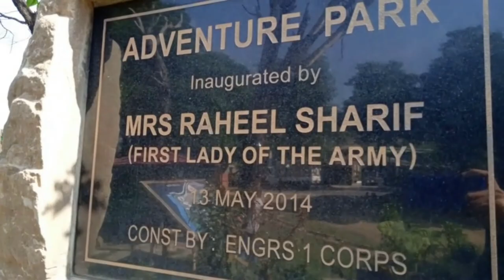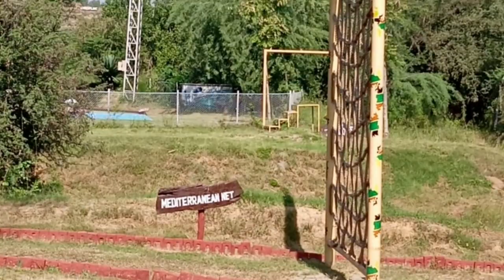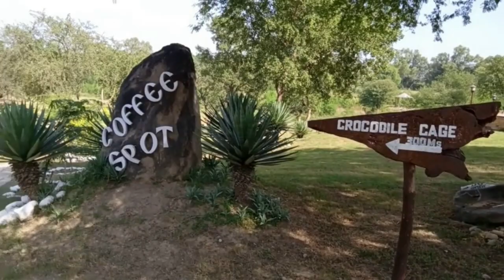ADVENTURE PARK || MANGLA DAM || LONGEST ZIP LINE IN PAKISTAN || MINI GOLF || MANGLA CANTT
This video is about my travel to "Adventure Park" which is located in Mangla Cantt, near Mangla Dam in Punjab, Pakistan. It has following facilities in it:
1.  Car Parking
2. Mini Golf
3. Obstacles
4. Mini Football
5. Badminton
6. Zipline
7. Burma Bridge
8. Mediterranean Net
9. Tarzan Swing
10. Zig Zag
11. Archery
12. Air Gun Shooting
13. Cafe
14. Quad Bike
15. Ostriches
16. Mini Zoo
18. Swinging Bridge
19. Climbing Wall
10. Monkey Bar